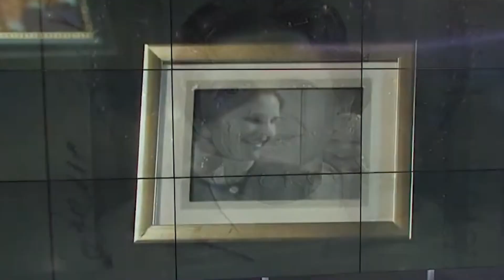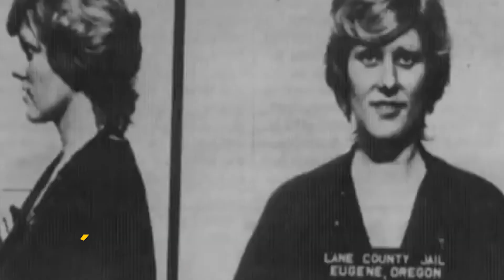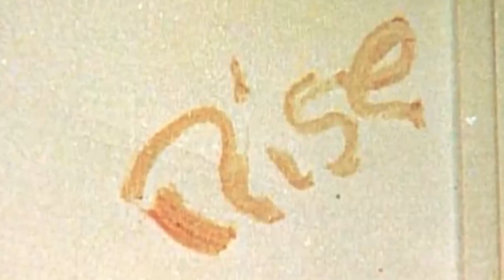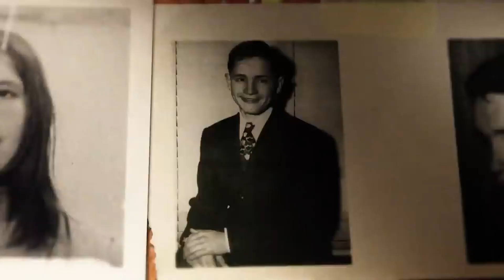6 Adopted Kids Whose Birth Parents Were Notorious Criminals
In today's Beyond Crazy video we are going to be looking at 6 Adopted Kids Whose Birth Parents Were Notorious Criminals